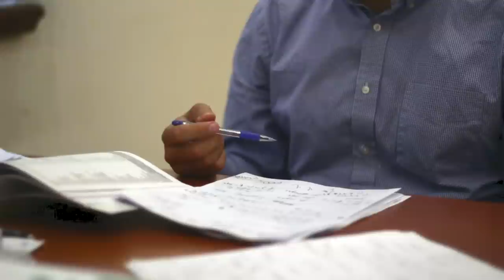Armenian Language Classes | Birthright Armenia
Armenian Language Classes are an important part of Birthright Armenia experience, that are designed to help and encourage volunteers from all backgrounds to improve their Armenian language skills in a significant way.